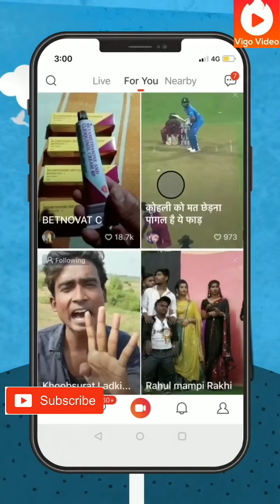Vigo Fun Time🕒 66|| Funny comedy videos || bollywood dance || bhojpuri dance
अाप सभी दोस्तों का Ghach pach में स्वागत है इस  video     में लोकप्रिय भोजपुरी गानों और Bollywood songs पर  dance  और funny comedy acting   किया गया है यह सभी  video Vigo videos  के भिन्न भिन्न  ID से लिया गया है।
आशा करता हूँ आप सभी को पसंद आऐ गा।।।